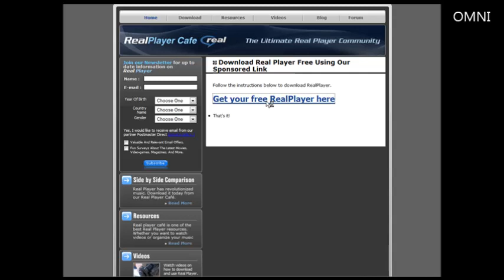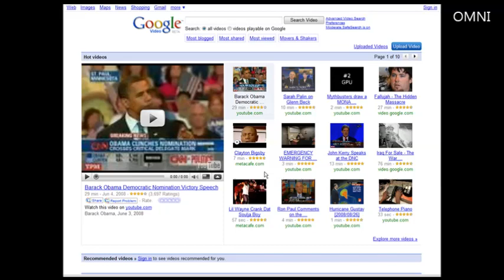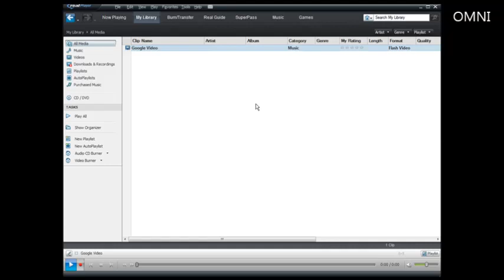How to download videos from file sharing sites Youtube Google Video etc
Great video on How to download videos from file sharing sites Youtube Google Video etc